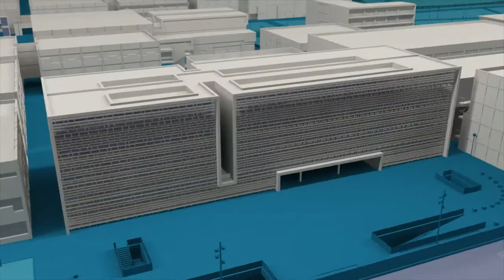Nuevos materiales de hormigón ultrarresistentes y autorreparables - Noticia @UPVTV, 30-09-2021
Un equipo de la Universitat Politècnica de València (UPV) y el Politecnico di Milano ha diseñado, en el marco del proyecto europeo ReSHEALience, nuevos materiales de hormigón ultrarresistentes y autorreparables. En situaciones de fisuración y en comparación con el hormigón convencional de alto rendimiento, llegan a tener un 30% más de durabilidad. En el caso de que haya una fisura, es capaz de repararse automáticamente gracias a la aplicación de técnicas de autosanado.